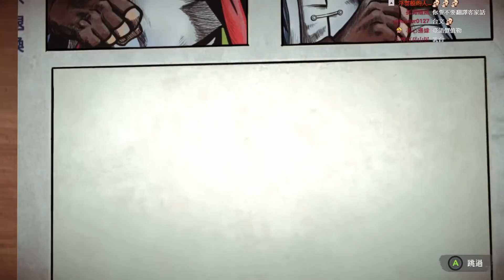【老皮直播紀錄】添丁 The Legend of Tianding #1103